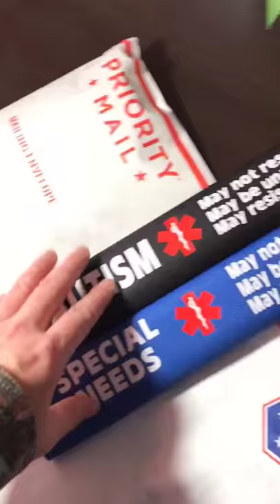Seatbelt covers 2